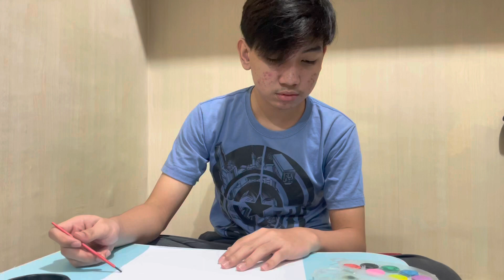Q1 Performance Task: Music and Art (Impressionism)